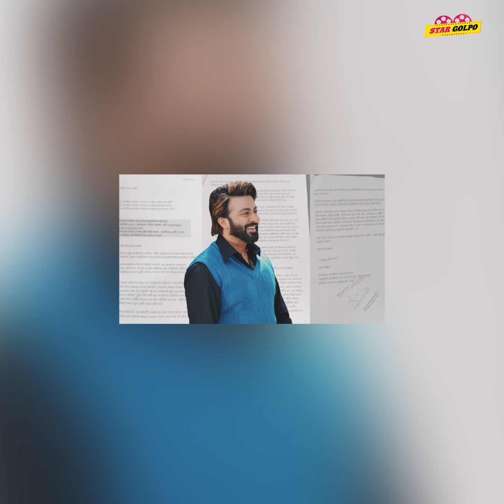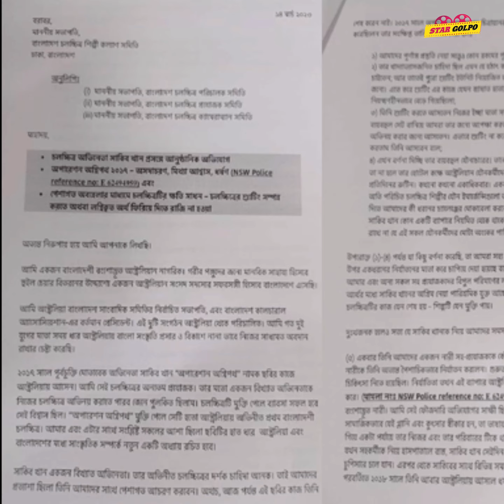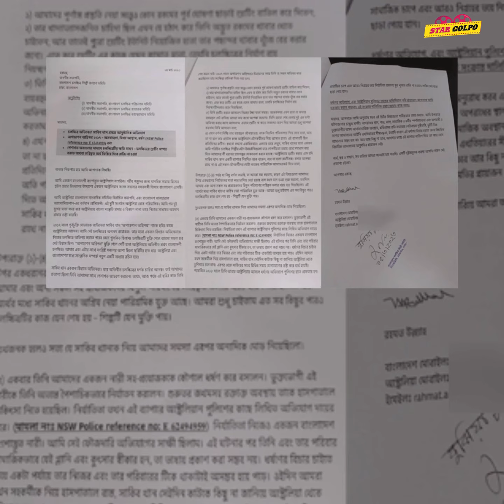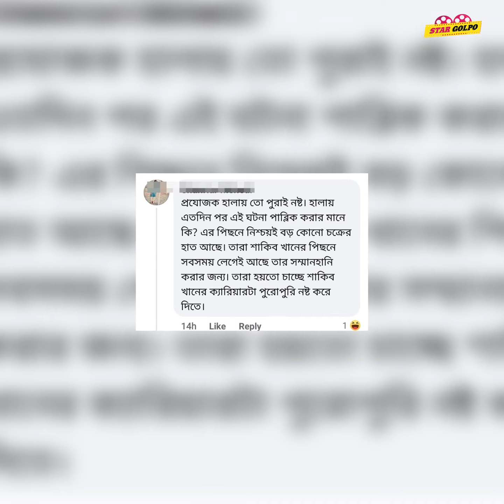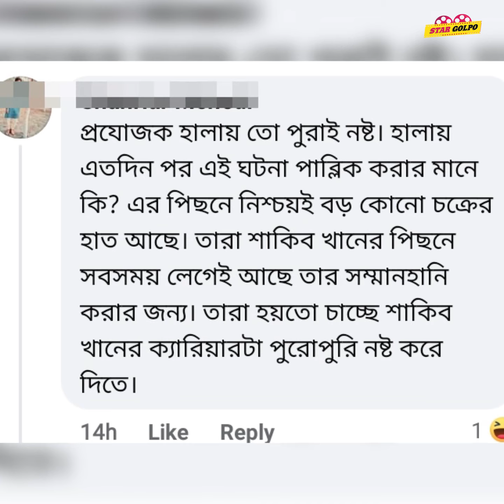ধ **র্ষ*ণ সহ Shakib Khan এর বিরুদ্ধে গুরুতর অভিযোগ! বিপদে কি এই সুপারস্টার নাকি চলছে ষড়*যন্ত্র?